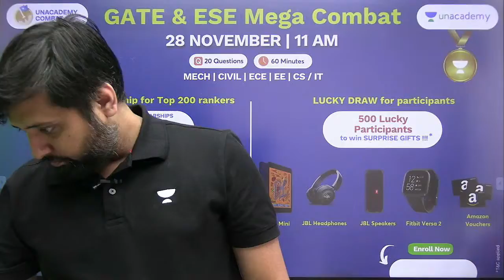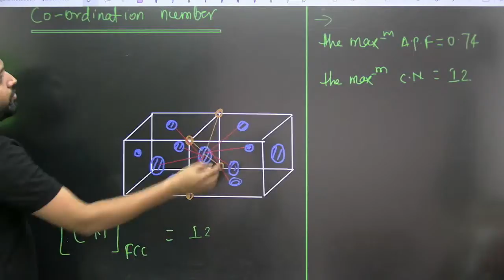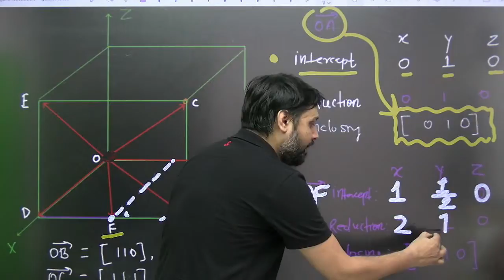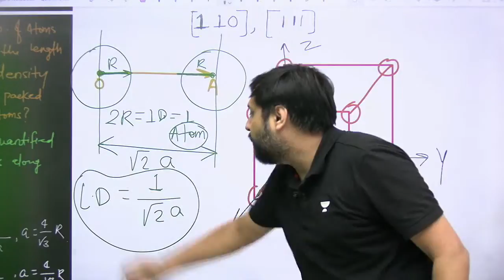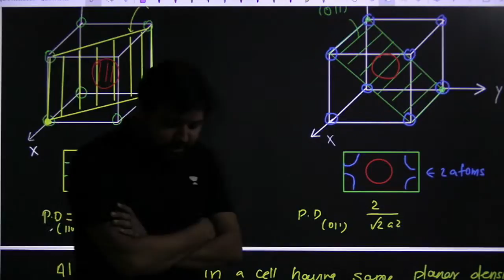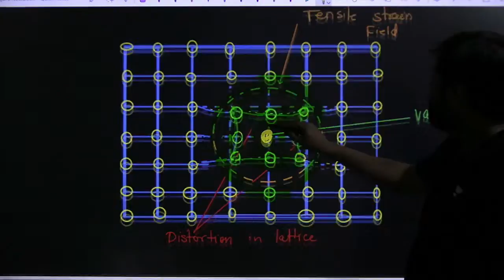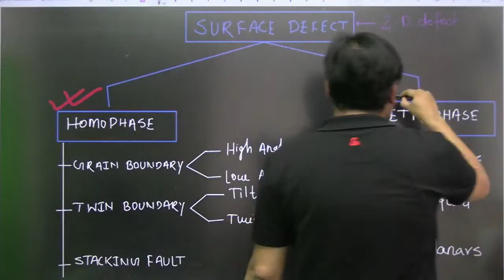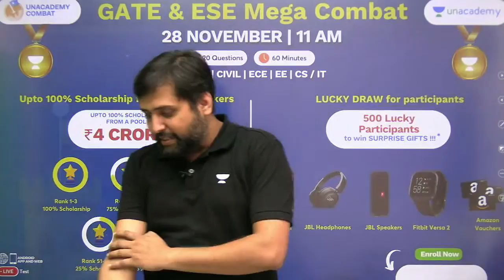COMPLETE MATERIAL SCIENCE PART 1 | MAHAMARATHON | GATE & ESE | ME | Rajeev Singh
In this session, educator Rajeev Singh will conduct a maha marathon session on complete material science. This will be beneficial for all the aspirants of GATE & ESE.
With the ESE Prelims Examination around the corner, we are sharing the links of all the Free ESE Tests, Batches and Plus Test Series on the Platform. GATE & ESE Batches
Get the GATE & ESE Iconic Advantage: 1. Personal Coach 2. Study Planner & Bi-weekly Reviews 3. Dedicated Doubt Clearing Space 4. Personalized Test Analysis 5. Study Booster Sessions 6. Preparatory Study Material 7. All the Unacademy Subscription Benefits
Dedicated channels for your GATE & ESE Preparation: Unacademy Flux | EE/ECE/CS/IT/IN Unacademy Accord | ME/CE/CH GATE & ESE PYQs Engineering OGs
Join our Exclusive Telegram Channel & Group for GATE & ESE Exams: Unacademy Accord | CE/ME/CH Unacademy Flux | EE/ECE/CS/IT/IN
Unacademy Subscription Benefits: 1. Learn from your favorite teacher 2. Dedicated DOUBT sessions 3. One Subscription, Unlimited Access 4. Real-time interaction with Teachers 5. You can ask doubts in the live class 6. Download the videos & watch offline
About Educator: Educator Rajeev Singh is the Top faculty of Production in India. He brings 8+ years of teaching experience and teaches Mechanical Engineering students for the preparation of GATE & ESE. Feel free to spread the word – share the videos with your friends and classmates.